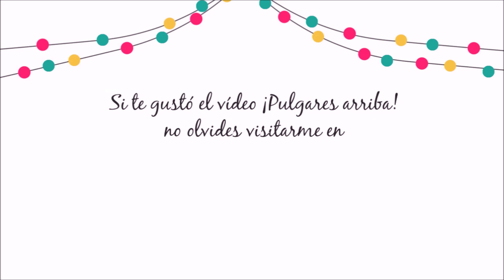Cómo hacer pulseras de plata con abalorios superduo bonitas y fáciles #65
Hola chic@s!

Aprovechando los descuentos de L'antiga Casa Sala en plata de ley, he ideado esta bonita pulsera de calidad y ya de paso os muestro cómo coser los abalorios superduo.
La pulsera es súper sencilla de hacer y además los superduo le dan a la rosa una especie de hojas preciosas.

MATERIALES